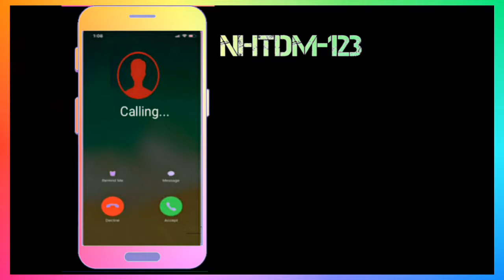NHTDM-123 | Tone2020 | calling ringtone | mobile ringtone |ringtones 2020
हे दोस्तों